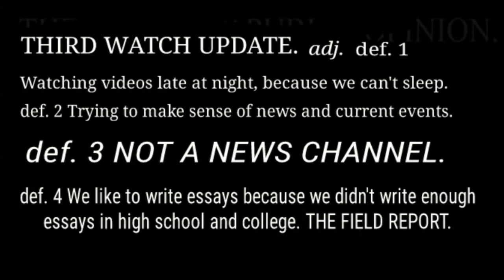THIRD WATCH UPDATE. HAPPY NEW YEAR 2017. SPACE & WINTER WEATHER ALERT .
Space weather news. Third Watch Update. From recent updates and Commentary. Incoming Comet Honda to arrive by New Year's day, has broken apart. A slight shift in Solar winds, elevated interest in gamma rays (explosion of a star) could disrupt grid at some point, please prepare for rolling blackouts. Other significant weather changes, previous collapse of magnetic shield adds to concerns for incoming space debris, increase in radiation and auroras will become very normal worldwide.

BIBLE STUDY. MIKE FROM AROUND THE WORLD. MAN VS. BEAST. A.I. TECHNOLOGY/GENESIS 6.

FAKE NEWS DRAMA CONTINUES AS POTUS FEDERALIZIES NEWS IN AN EXECUTIVE ORDER.

Geo-politics...

BIBLE PROPHECY NEWS IN THE HEADLINES...